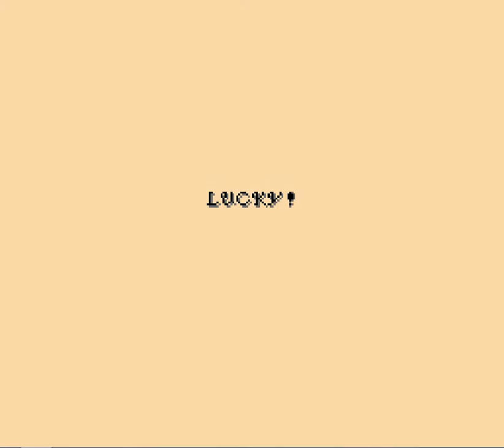Joe plays Legendary Wings- Num 02 -I'M DONE WITH ANGELS IN SPEEDOES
I can't even get through this game so forget about it I am really bad at it!